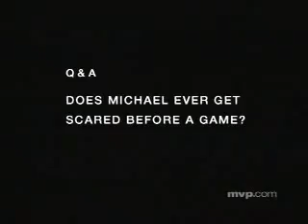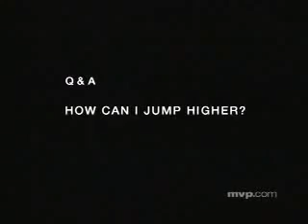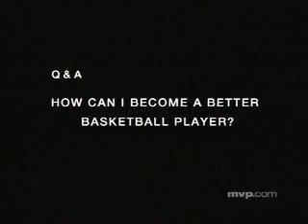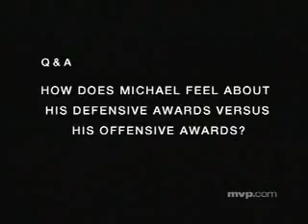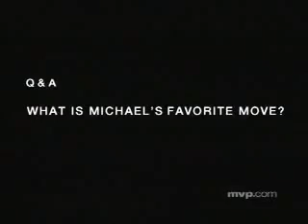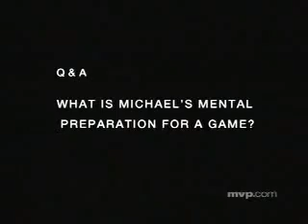Michael Jordan Secret Moves